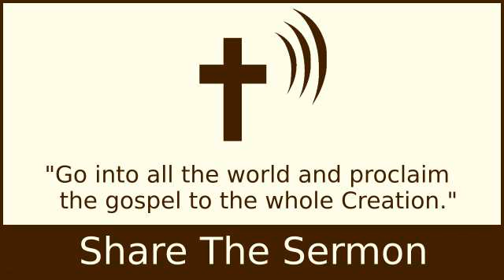The Result of Rejected Light - A.W. Tozer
The Result of Rejected Light - A.W.

2 Timothy 4:2